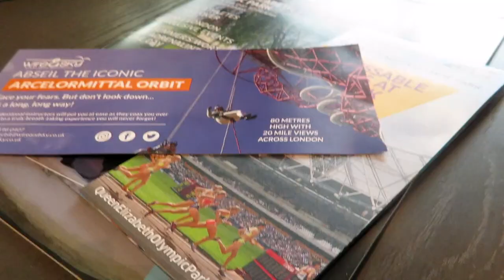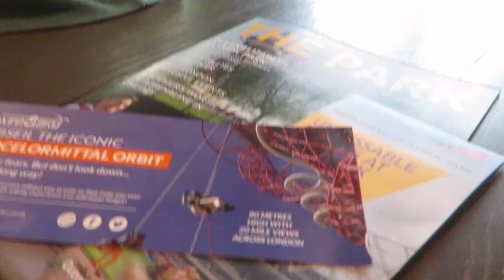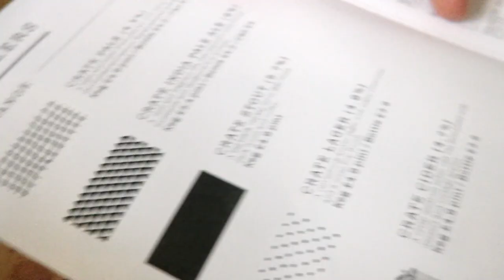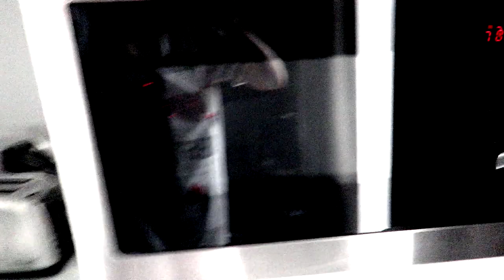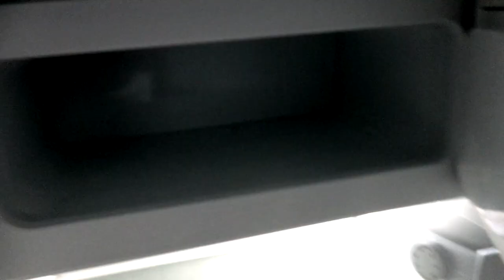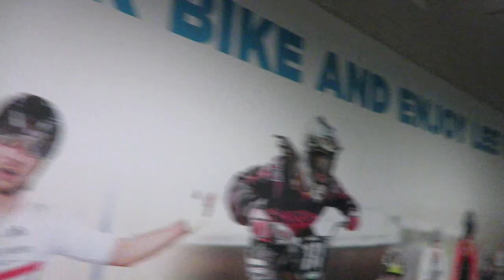What to do in Stratford London | TRAVEL VLOG | Annie Bean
Join webean in Stratford London for a small weekend adventure in this area of London. Normally we'd head into central but this time we were staying at Roomzzzstratford and decided to stay in the area and try a few things...

Find travel lifestyle beauty fitness vlogs and plenty more all on this channel!

Grab a tea and stick around with me!

Liked what you were watching? Also... I don't just do a YouTube channel... I blog too...

TECH USED

OTHER MUSIC FEATURED

All views and opinions are that of my own.

Whilst this isn't a sponsored video, some of the links above may be from affiliate related sites, meaning if you click the link and make a purchase I will get a small percentage. However, I'll only supply links to items I currently use or items I truly like.

For this trip, I was kindly invited by Roomzzz Stratford to explore their venue and the area.

WANT TO SAY HELLO?

Want to get in touch? Well, that's nice! Drop me an email - . If I don't reply straight away I'm probably climbing a tree, throwing myself down a mountain or I'm just so far off the beaten track I have no wifi!